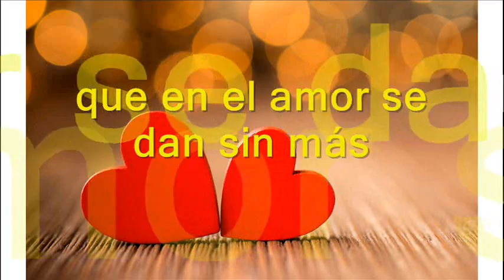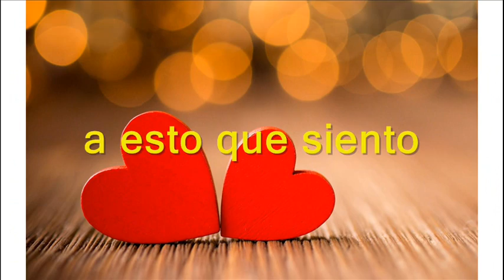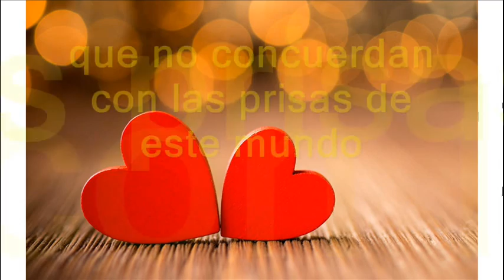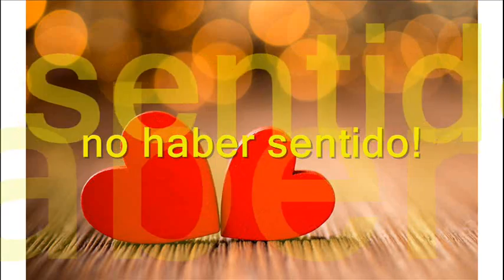De haber sabido Marco Antonio Solis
De haber querido
y alguno de nosotros dos se hubiera ido.
De haber buscado,
seguro estoy,
de nunca habernos encontrado.

Son estas cosas,
que no se explican, ni con todas las palabras.
Son estas cosas,
que ven tus ojos justo antes de que los abras.
De haber sabido,
que el solo vernos, nos llevó hasta lo prohibido;
habriamos hecho,
lo imposible por no habernos conocido.

Son estas cosas,
que en el amor se dan sin mas explicaciones,
que el palpitar intenso de los corazones
que dan las gracias de haber nacido.
Son estas cosas,
que no concuerdan con las prisas de este mundo,
que he preferido hoy no saber cual es mi rumbo
a esto que siento, no haber sentido.